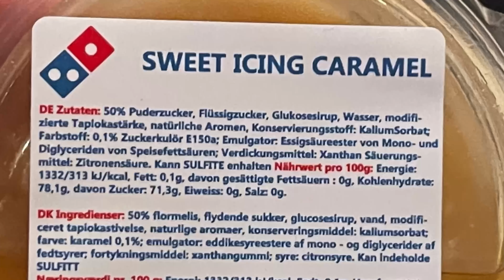Dominos Cinnamon Bread im Test: Das Zimt und Zuckerparadies￼!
Juhu vom Guru! Heute gibt es von Dominos das Cinnamon Bread im Test und das hat es wirklich in sich :) .Wo ihr MICH sonst NOCH findet: